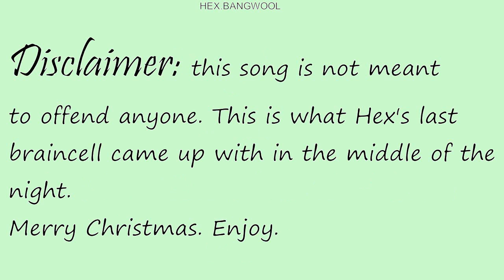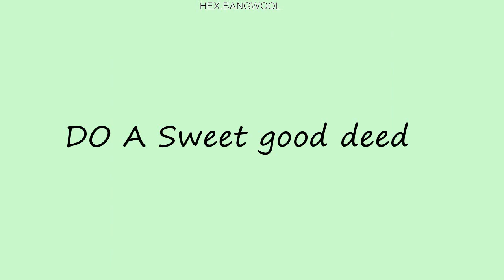A BTS Jingle Bells..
Why did i make this?? IDK NAn MoLLa!!
I'm a little late but merry christmas everyone..